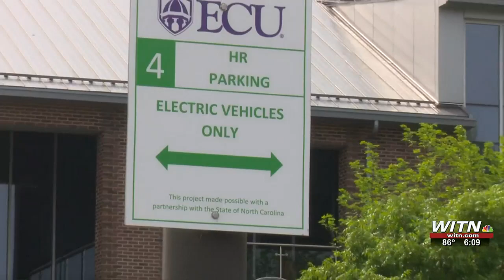Non-profit makes cross-country road trip to prepare cities for EV.